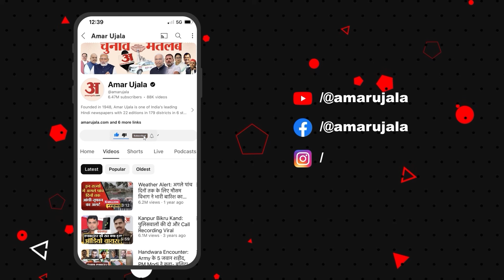Ujjain: T20 WC में भारत को विजेता बनाने की कामना करने महाकाल मंदिर पहुंचे Virat Kohli के भाई